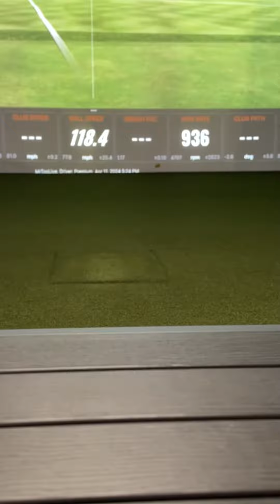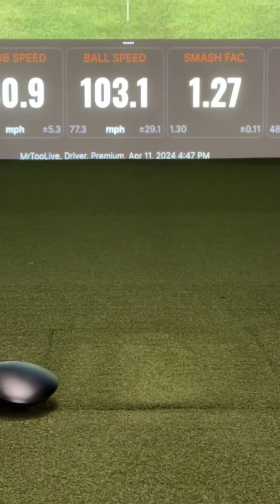Journey with J.R: Golf edition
I’m starting to learn how to golf and this was some footage of my first time ever at a sim. More footage to come and the next one I’ll even be in a course!